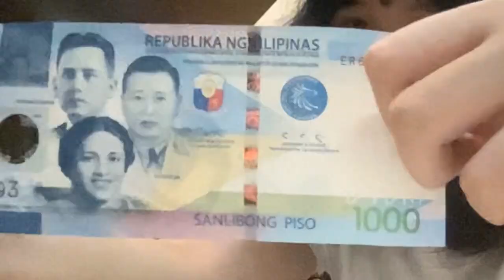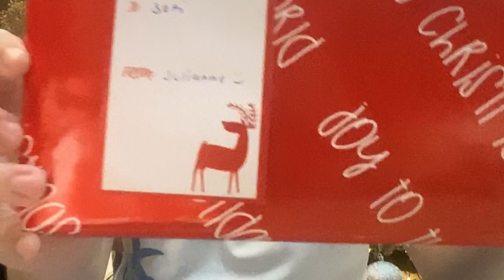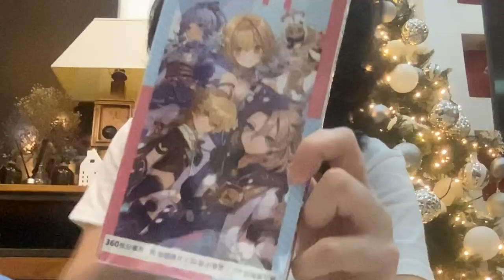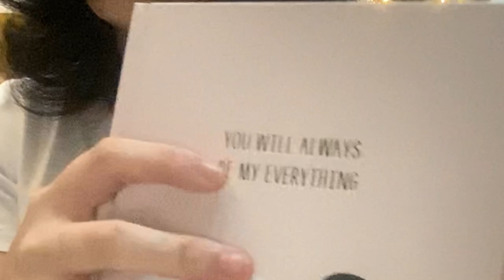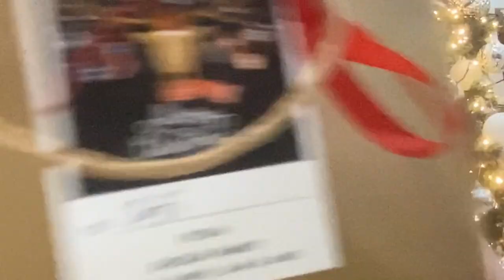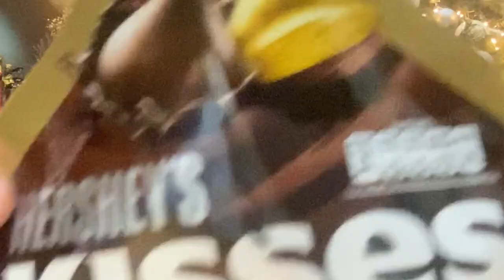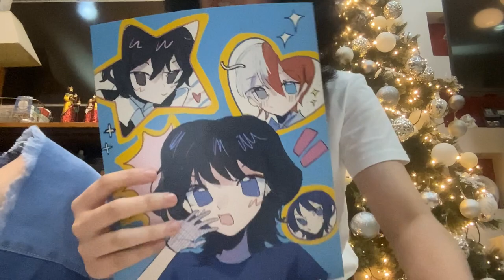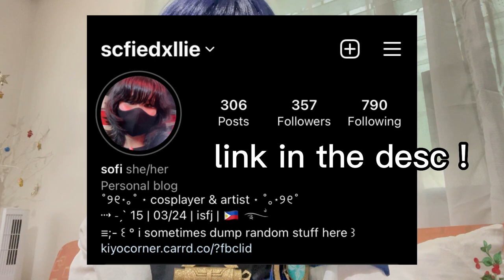christmas haul 2022 + genshin wanderer cosplay unboxing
[ ☀︎ ] have another christmas-related vid because i love sharing my reactions of receiving gifts from, yes… YOU! my friends ! and ik it’s already late but at least i was able to put out my first vid of 2023 so happy new year to all as well.

[ ♪ ] music credits